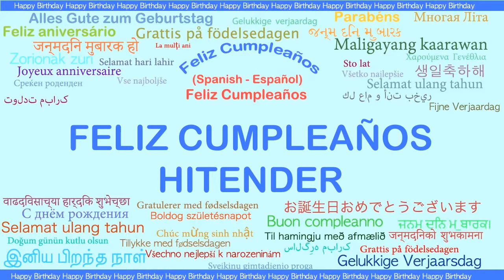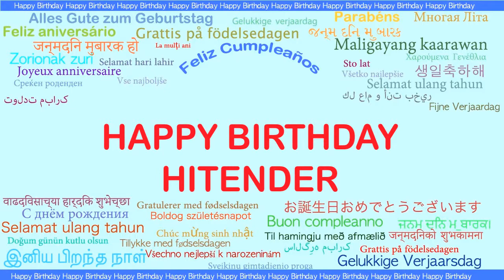Hitender Languages Idiomas - Happy Birthday